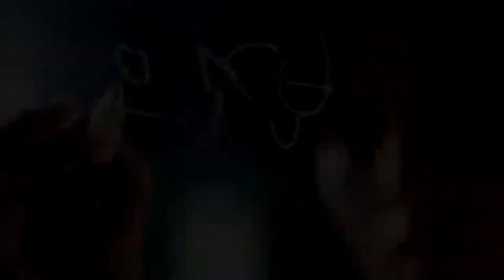Poque esta es mi Primera Vida en Español Latino - Dorama en Audio Latino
Sinopsis:
Nam Se-Hee ( Lee Min-Ki ) es un hombre soltero de unos 30 años. Él ha elegido no casarse. Es dueño de su casa, pero debe mucho en su hipoteca.
Yoon Ji-Ho ( Jung So-Min ) es una mujer soltera de unos 30 años. Ella no posee una casa y envidia a los que sí la tienen. Ella ha renunciado a salir debido a sus dificultades financieras.
Mediante una confusión Nam Se-Hee y Yoon Ji-Ho comienza a vivir en la misma casa. Se convierten en compañeros de casa.

Nam Se-Hee ( Lee Min-Ki ) para pagar su deuda acuerda con Yoon Ji-Ho en casarse  , pero todo se complica cuando comienzan a enamorarse de verdad.